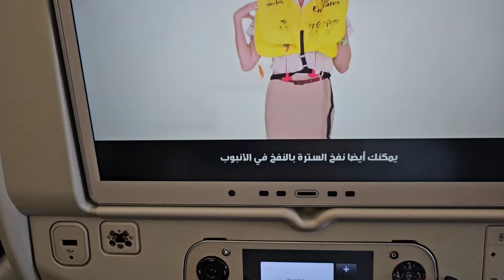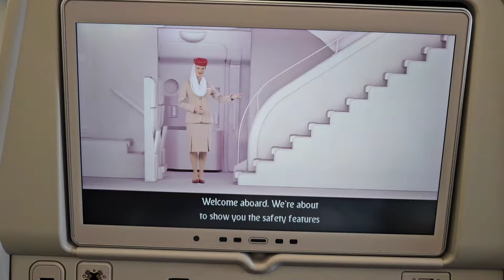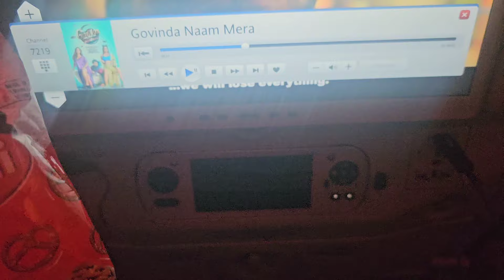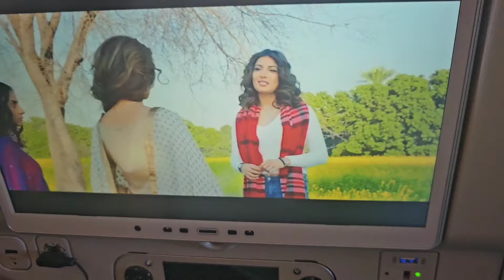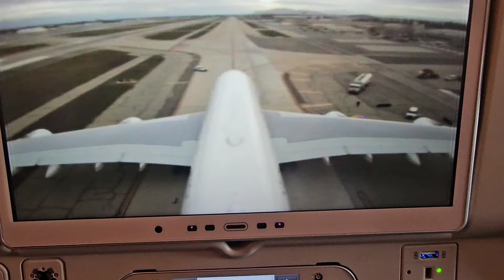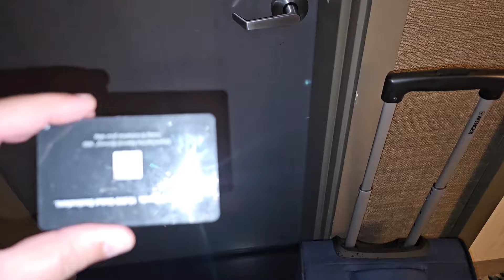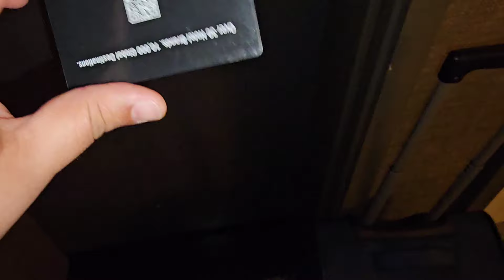Stuck In Los Angeles |21 hours flight |fully tired 😔 !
Stuck In Los Angeles |21 hours flight |fully tired 😔 ! emirates traveling dailyvlog losangeles stuck @DuckyBhai @Sistrology @souravjvlogs